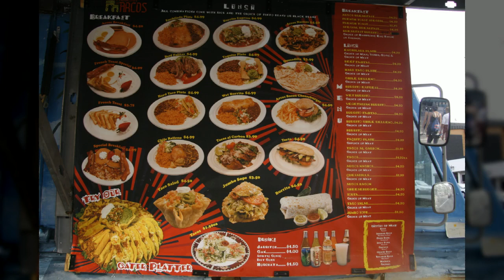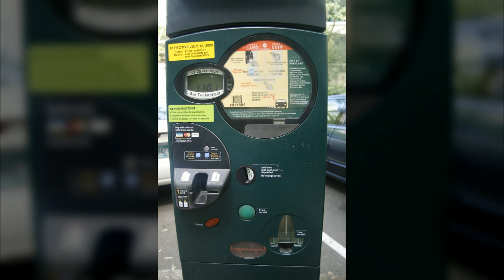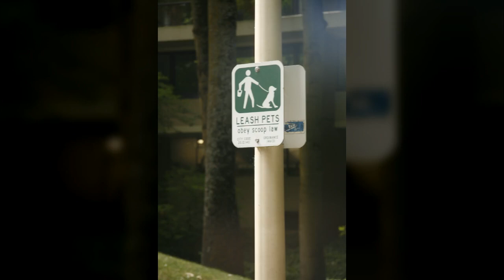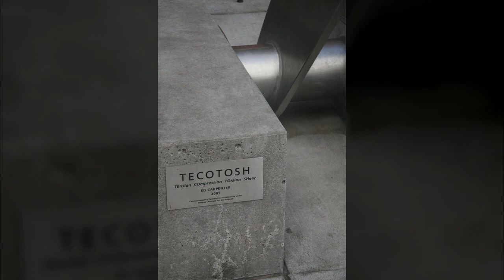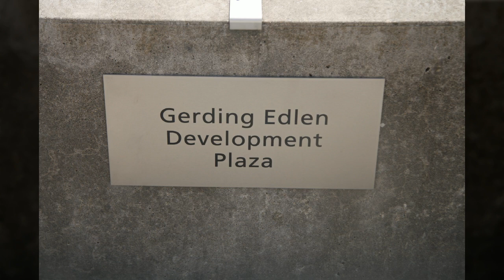미국 포틀랜드5